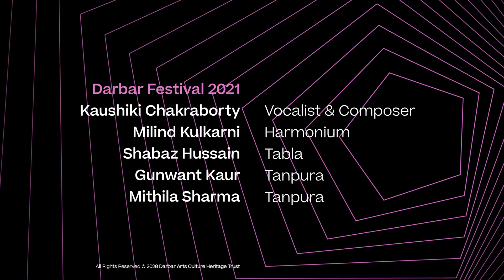Kaushiki Chakraborty | Raag Abhogi | Music of India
Let's journey back in time to Darbar Festival 2021 when we were graced by the exceptional talent of Kaushiki Chakraborty, she sang Raag Abogi.

We will be releasing the full concert on Darbar Player Next Week

Enjoy this music piece?  Click here and sign up for a no-obligation 3-day trial and watch the full-length version of this video now

You can also get the Darbar App which will let you download content and watch later, this is great for when you are offline or travelling. Please join us and support Indian classical music and artists.

Learn more about the music:

 Kaushiki Chakraborty’s astonishing khayal vocal technique is the result of years of intense training. She spent much of her childhood living at the ITC Sangeet Research Academy, one of India’s premiere music institutions, while her father Pandit Ajoy Chakraborty worked there as a khayal scholar.

Staff at the academy are said to recall how she would respond to melodic phrases at six months old, and how she was singing tarana and bhajan before the age of two. In her words, “by the time I was five my singing made sense...Such was my addiction that it was beyond my grandparents to tame and make me sit with books”. Quickly hailed as a prodigy, she entered the concert arena early to great acclaim, performing widely while also earning a Masters in Philosophy from Jadavpur University.

She hails from the Patiala gharana, known for a strong Islamic influence and elaborate melodic ornamentation, and has become one of the first female singers from this tradition to receive international recognition. Today she focuses on Hindustani classical music, but has also sung in films and recorded popular songs. She also leads Sakhi, a diverse group of female musicians and dancers, explaining that the project “is about understanding, from a female perspective, the diverse culture of India through all its traditional musical forms.”

Musicians -

Kaushiki Chakraborty (vocal)
Shahbaz Hussain (tabla)
Milind Kulkarni (Harmonium)
Mithila Sarma (tanpura)
Recorded at Darbar Festival 2021